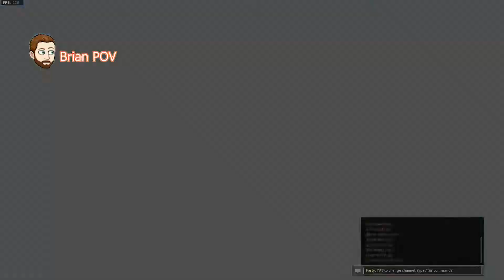Modern Warfare Gunfight! That's A Technical Foul!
That's a technical foul! You can't shoot someone out of bounds!

Come watch us on Twitch!
Twitch.tv/gokuss322
Twitch.tv/Barnbaum

Come watch our Tiktok videos!